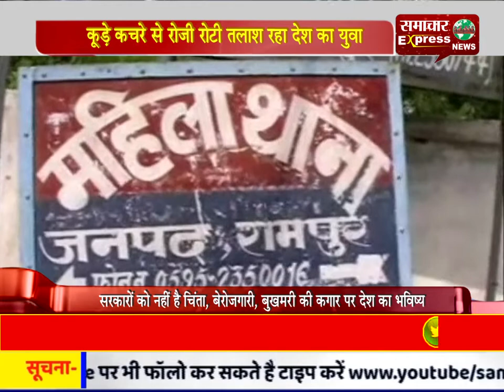कूड़े कचरे से रोजी रोटी तलाश रहा देश का युवा